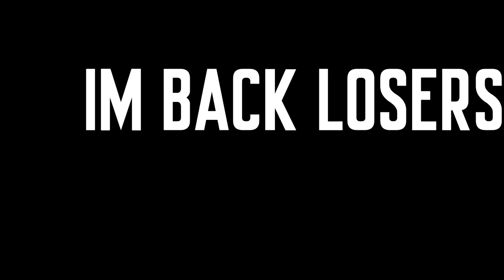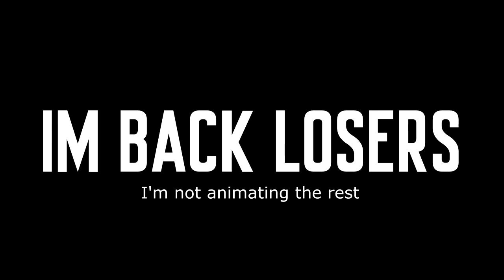The Ultimate Bedwars duo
In this video me and Big_Ol_Dumplin play Minecraft Bedwars on Hypxiel.
I also try to troll him a little...
I played Hypixel Bedwars on minecraft with my friend Big_Ol_Dumplin, We are The Ultimate Bedwars Duo, Not Minecraft, But Water Rises or Minecraft, But Lava Rises, or any other but challenge like that. This isn't a speed run / speed runner of Minecraft against a killer / assassin. This isn't 100 Days Hardcore or I Played Minecraft Hardcore for 100 Days and Here's what Happened.